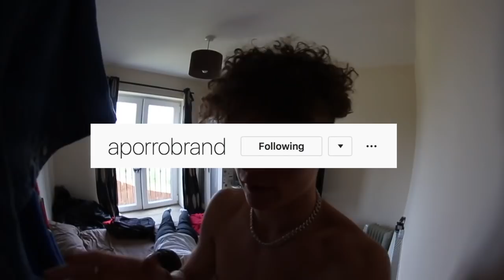HOW TO GET ICED OUT ON A BUDGET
WHATS GOOD SQUAAAD! NEW SCHEDULE TUES, THURS, SAT, SUN
be there!

THE LITEST MERCH WILL BE BACK OUT SOON !